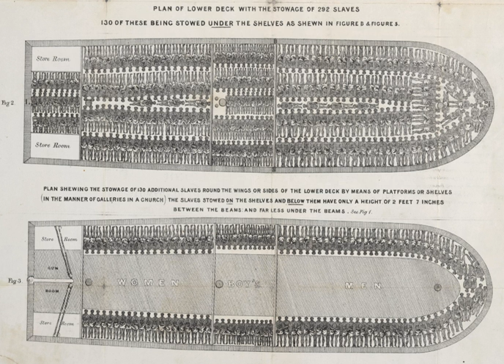Atlantic slave trade | Wikipedia audio article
This is an audio version of the Wikipedia Article:
Atlantic slave trade

- Socrates

SUMMARY
The Atlantic slave trade or transatlantic slave trade involved the transportation by slave traders of enslaved African people, mainly to the Americas. The slave trade regularly used the triangular trade route and its Middle Passage, and existed from the 16th to the 19th centuries. The vast majority of those who were enslaved and transported in the transatlantic slave trade were Africans from central and western Africa, who had been sold by other West Africans to Western European slave traders (with a small number being captured directly by the slave traders in coastal raids), who brought them to the Americas. The South Atlantic and Caribbean economies especially were dependent on the supply of secure labour for the production of commodity crops, making goods and clothing to sell in Europe. This was crucial to those western European countries which, in the late 17th and 18th centuries, were vying with each other to create overseas empires.The Portuguese were the first to engage in the Atlantic slave trade in the 16th century. In 1526, they completed the first transatlantic slave voyage to Brazil, and other European countries soon followed. Shipowners regarded the slaves as cargo to be transported to the Americas as quickly and cheaply as possible, there to be sold to work on coffee, tobacco, cocoa, sugar and cotton plantations, gold and silver mines, rice fields, construction industry, cutting timber for ships, in skilled labour, and as domestic servants. The first Africans imported to the English colonies were classified as "indentured servants", like workers coming from England, and also as "apprentices for life". By the middle of the 17th century, slavery had hardened as a racial caste, with the slaves and their offspring being legally the property of their owners, and children born to slave mothers were also slaves. As property, the people were considered merchandise or units of labour, and were sold at markets with other goods and services.
The major Atlantic slave trading nations, ordered by trade volume, were: the Portuguese, the British, the French, the Spanish, and the Dutch Empires. Several had established outposts on the African coast where they purchased slaves from local African leaders. These slaves were managed by a factor who was established on or near the coast to expedite the shipping of slaves to the New World. Slaves were kept in a factory while awaiting shipment. Current estimates are that about 12 million Africans were shipped across the Atlantic, although the number purchased by the traders was considerably higher, as the passage had a high death rate. Near the beginning of the 19th century, various governments acted to ban the trade, although illegal smuggling still occurred. In the early 21st century, several governments issued apologies for the transatlantic slave trade.